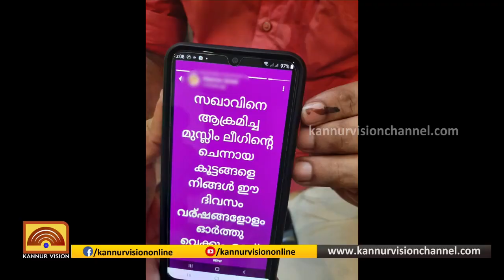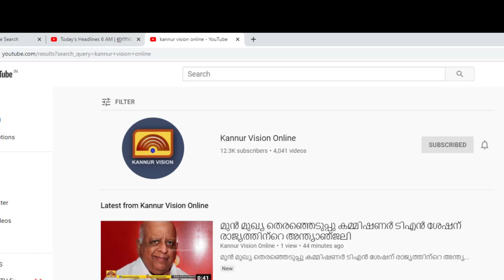പാനൂർ മേഖലയിൽ സംഘർഷാവസ്ഥ .ഇന്ന് സർവകക്ഷി യോഗം